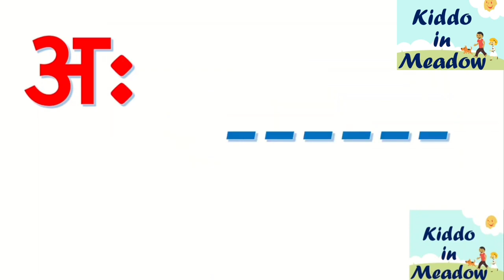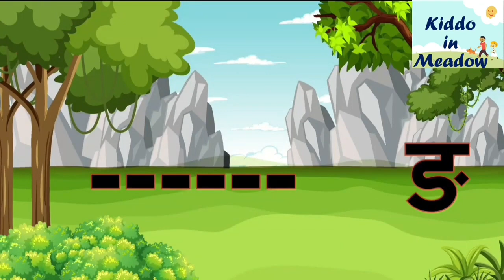अ से अनार, आ से आम, हिंदी वर्णमाला, अआइईउऊ,क से कबूतर,a se anar,aa se aam, हिंदीस्वरब्यंजन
🌟 Welcome to an exciting adventure of learning Hindi Vyanjans (व्यंजन) from क से ज्ञ! 🌈 In this fun and interactive video, kids will master the art of recognizing and pronouncing each Hindi alphabet effortlessly.

🎓 In this session, we'll explore:

क (Ka) like कबूतर (Kabutar)
ख (Kha) like खरगोश (Khargosh)
ग (Ga) like गमला (Gamla)
घ (Gha) like घड़ी (Ghadi)

🚀 Join us on this educational journey and watch your little ones become Hindi Vyanjan experts in minutes!

🎉 Key Highlights:

Engaging visuals for easy learning
Catchy examples with familiar words
Fun and vibrant atmosphere for a joyful learning experience
📚 Don't forget to practice with your kids using the mentioned words and let them showcase their newfound skills!